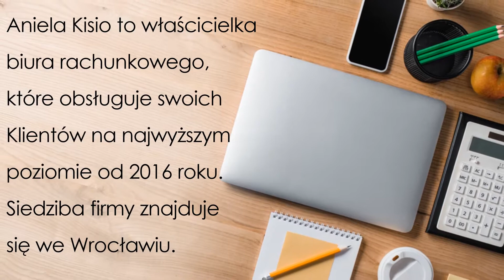Biuro rachunkowe, Wrocław, Biuro Rachunkowe Aniela Kisio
Aniela Kisio to właścicielka biura rachunkowego, które obsługuje swoich Klientów na najwyższym poziomie od 2016 roku. Siedziba firmy znajduje się we Wrocławiu.

Nasze biuro rachunkowe zajmuje się między innymi rozliczaniem firm transportowych, w czym szczególnie się specjalizujemy, co poświadcza wiele zadowolonych film z branży spedycyjnej. Zajmujemy się również sporządzaniem raportów rocznych, prowadzeniem pełnej księgowości, zestawieniami sald i obrotów, prowadzeniem księgi przychodów i rozchodów, doradztwem podatkowym, sprawami związanymi z ZUS'em i wiele innych.

Zależy nam na zadowoleniu naszych Klientów, z tego powodu dokładamy wszelkich starań, by nieustannie podnosić poziom naszych usług.

Serdecznie zapraszamy do kontaktu!